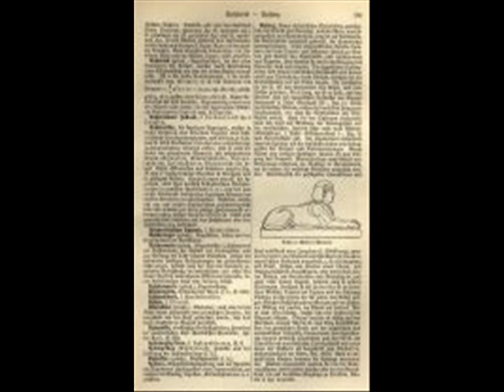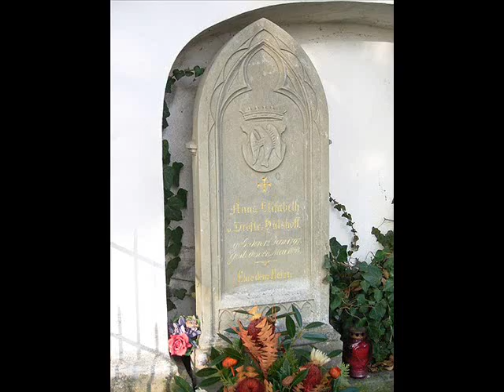Annette von Droste-Hülshoff in 3 Minuten